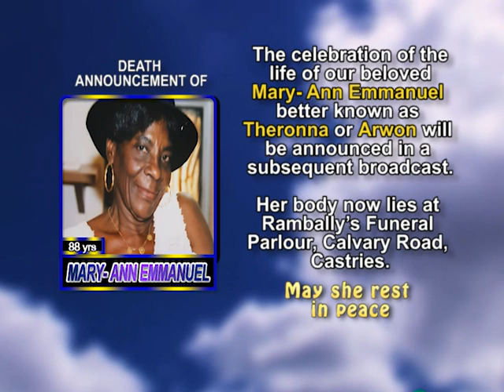Mary Ann Emmanuel short